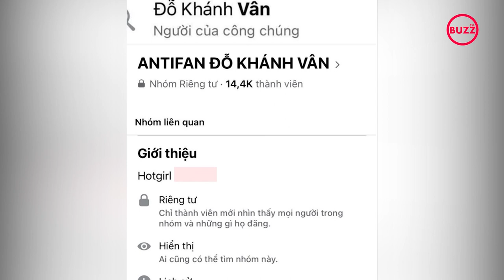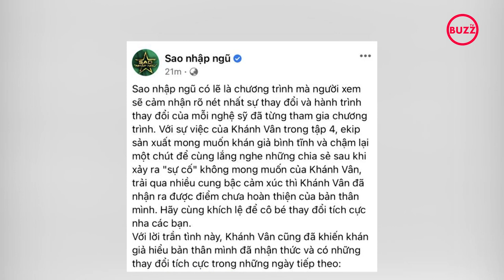Group anti Khánh Vân tăng chóng mặt sau loạt tranh cãi ở Sao Nhập Ngũ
Cư dân mạng đang đẩy sự việc lên quá đà khi group anti fan của Khánh Vân tăng thành viên chóng mặt cùng hàng loạt bình luận thô thiển.